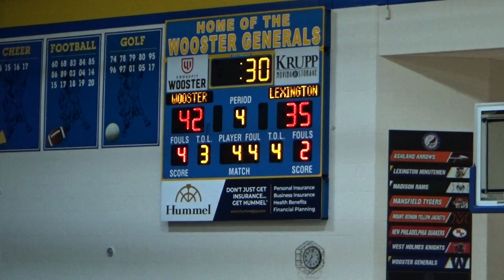Wooster vs Lexington JV Highlights 2024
This is a Highlight Mixtape of the Wooster vs Lexington JV game from the 23/24 season.